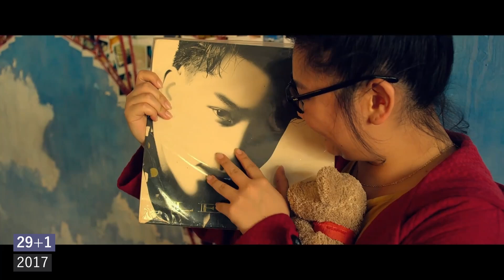29+1 KEAREN PANG'S AWARD WINNER - IS IT THE BEST FILM WE'VE REVIEWED YET?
29 + 1 影评 (影評)

STOP!!! Don't make the mistake of skipping this one! This film is one of the best we've ever had on the channel - so we made sure to do one of our best videos ever.

Hope as many of you as possible get to see this truly remarkable movie. They don't come along this good that often!

Time stamps for your convenience:

00:00 Opening title
00:09 Welcome
00:27 Intro video
00:46 The review
02:04 overview
02:19 Chrissie
06:51 Joyce
10:30 the play
11:00 a little bit abstract
12:22 sunset in Paris Leslie Cheung
13:37 last words

We both really hope you enjoy this one and decide to track it down.